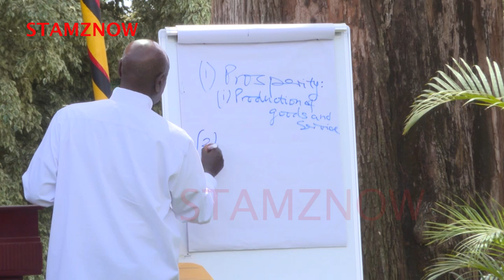MUSEVENI MEETS NUP MEMBERS WHO HAVE JOINED NRM - THEY REVEAL BOBI WINE'S SECRETS.